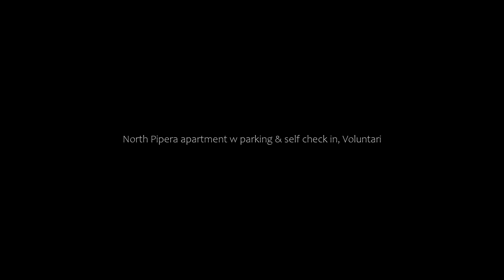North Pipera apartment w parking & self check in, Voluntari, Romania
About Property:
You're eligible for a Genius discount at North Pipera apartment w parking & self check in! To save at this property, all you have to do is sign in.
Set in Voluntari, 11 km from Herastrau Park and 11 km from Ceausescu Mansion, North Pipera apartment w parking & self check in offers air conditioning. This property offers access to a balcony, free private parking and free WiFi. The property is non-smoking ...
Property Type: Hotel
Address: 188 Bulevardul Pipera, 077190 Voluntari, Romania
Searching For
1. North Pipera apartment w parking & self check in - Voluntari - Romania
2. North Pipera apartment w parking & self check in - Voluntari - Romania Address
3. North Pipera apartment w parking & self check in - Voluntari - Romania Rooms
4. North Pipera apartment w parking & self check in - Voluntari - Romania Amenities
5. North Pipera apartment w parking & self check in - Voluntari - Romania Offers and Deals
Audio Credit:
Track Title: Subway Dreams
Artist: Dan Henig